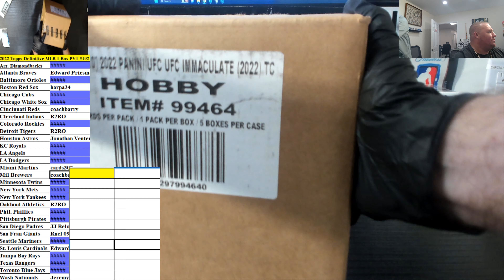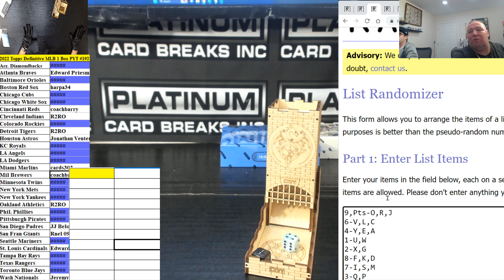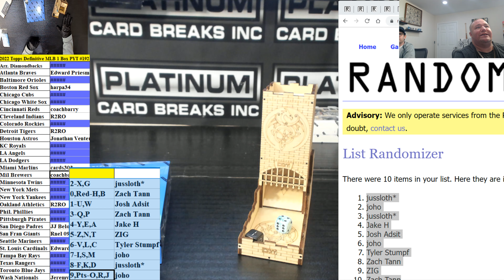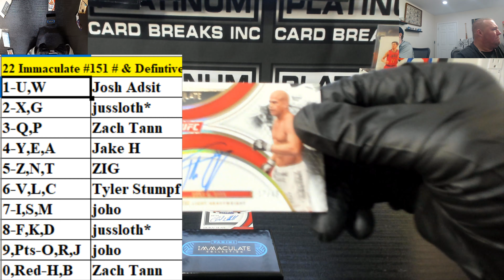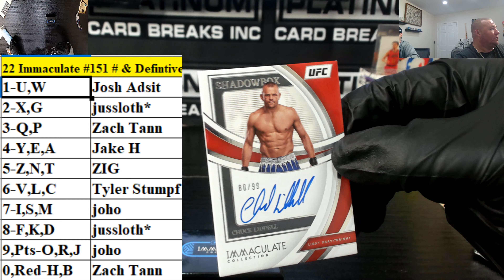2022 Panini Immaculate UFC 1 Box # Block #151